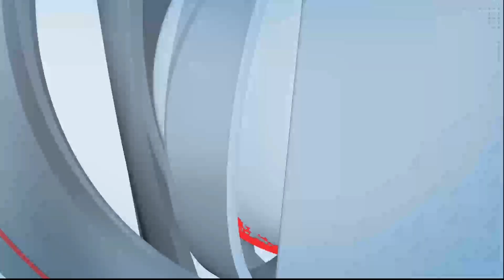रस्त्यावर चूल मांडून थापल्या भाकरी डाळ शिजवत गॅस दरवाढीचा निषेध